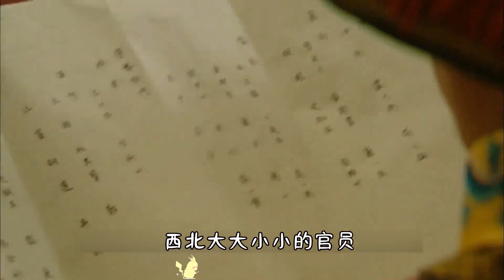年羹堯居功自傲！雍正卻只能一忍再忍？還要拿女人出氣，歷史劇